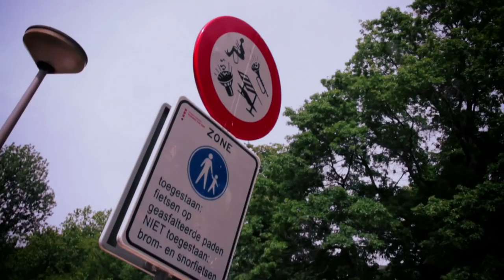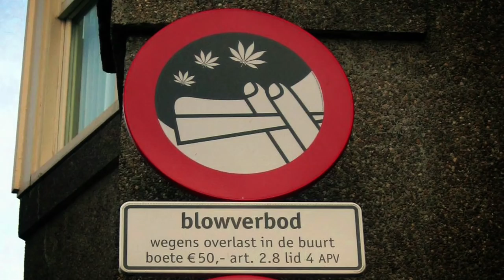Elian - Sjongejonge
STOP DE VERTRUTTING VAN AMSTERDAM !
Music written and performed by Elian Blaes
Video directed by Phil Yisrael and Elian Blaes
Editing: Phil Yisrael and Elian Blaes
Camera: Phil Yisrael
1st Assistant Camera:  Tim Schobben
2nd Assistant Camera: Joao Costa
Color Correction and Special FX: Hermen van de Waal
Concept by Elian Blaes and Hermen van de Waal